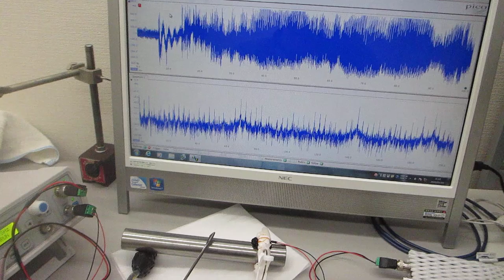超音波のダイナミック特性を評価する技術（超音波プローブの製造技術 超音波システム研究所）